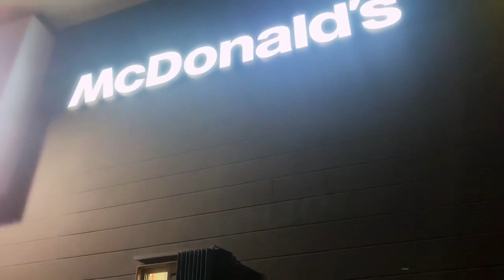Masuma went Mandak Dolak wid Yousuf Vlog # 20